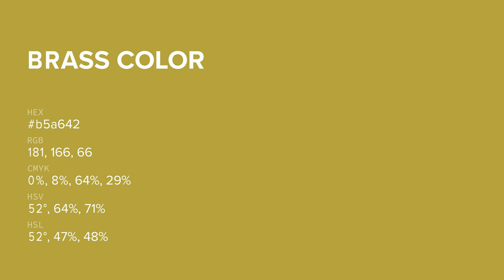Brass color b5a642 hex color - Yellow color - Cool color b5a642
What color is Brass ? b5a642 hex color - Yellow color - Cool color b5a642

Hex b5a642 Color Code is also known as Brass color.